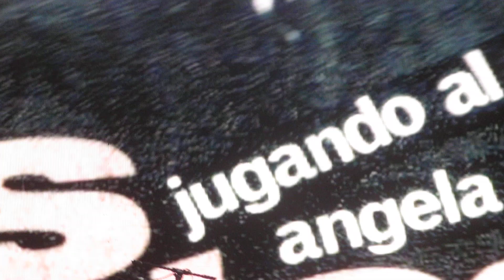Mi calle - Loquillo (Zaragoza, 1-12-18)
Loquillo y su banda ofrecieron un espectáculo de casi 3 horas en el que hubo espacio para abordar distintos estilos musicales que ha ido desarrollando el artista durante toda su carrera.

Tuvo a bien echar la vista atrás y recordar sus raíces: las primeras bandas que empezaron a hacer rock and roll en España.

Esto es "Mi calle" de Lone Star. Que no caigan en el olvido.